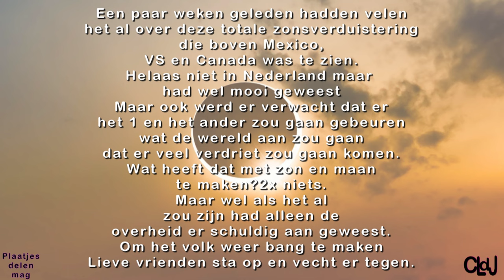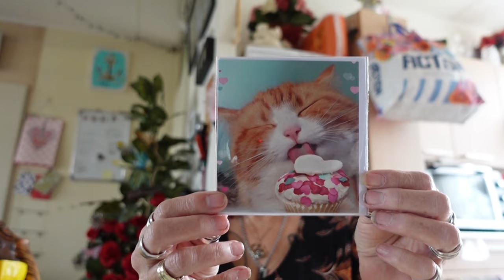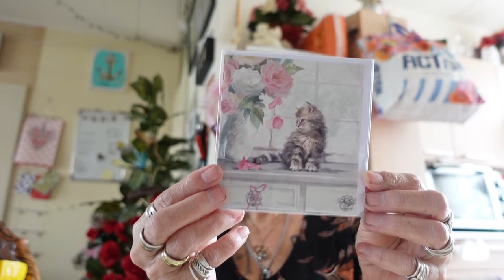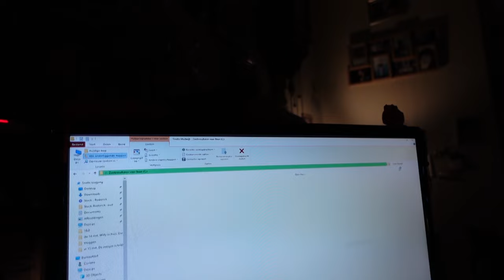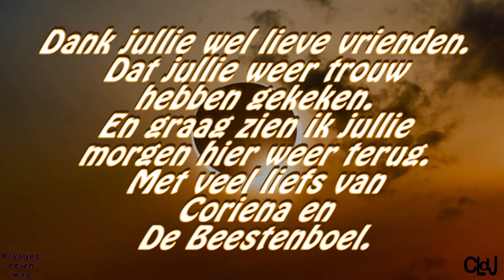wo 27 mrt | In spanning zitten | Wachten op een telefoontje | Regent blaadjes. #2142